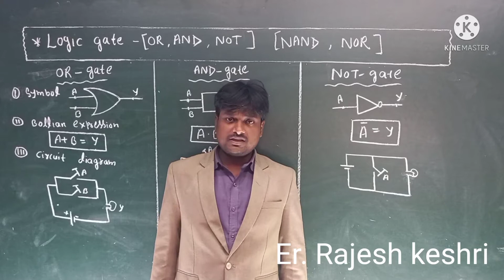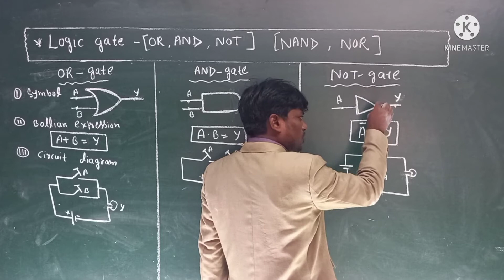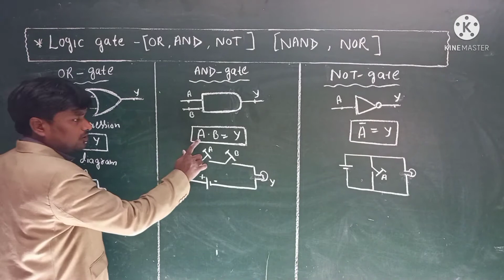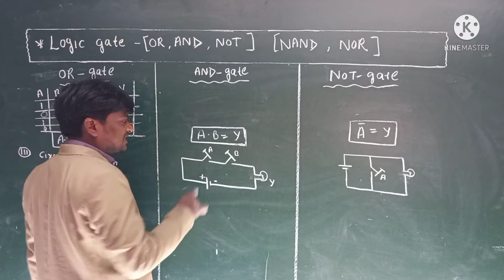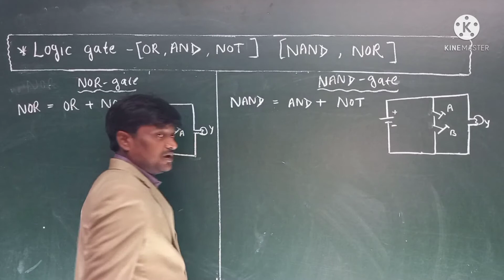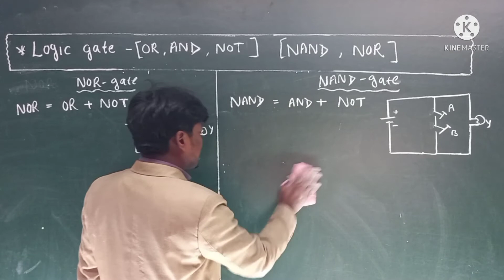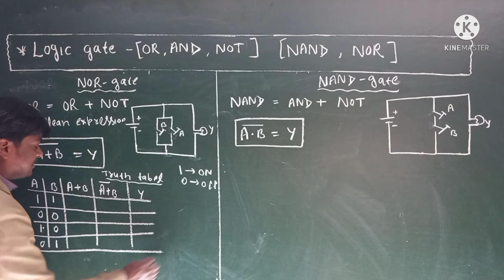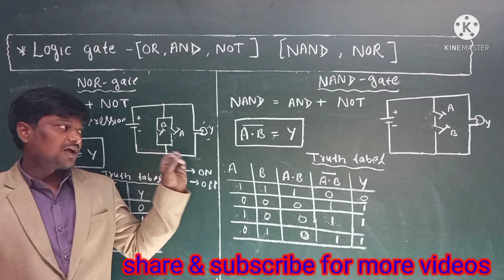Logic Gate , Vvi Question , 12th physics